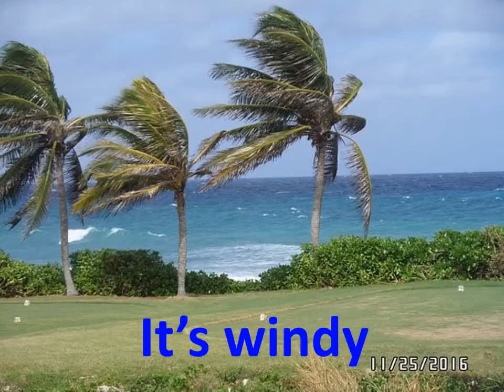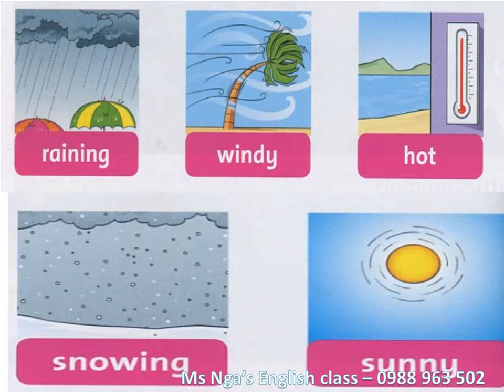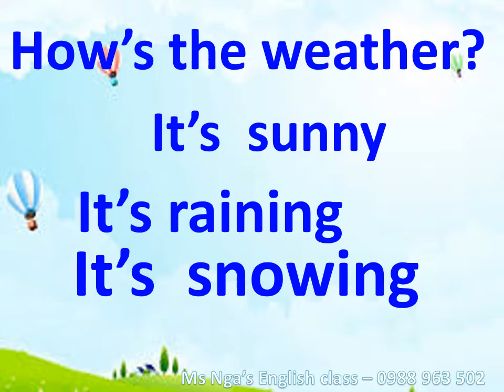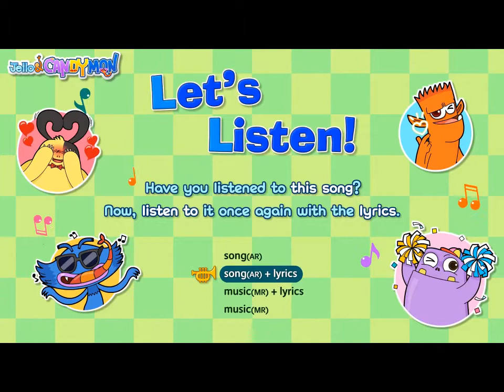Unit 7: How's the weather?